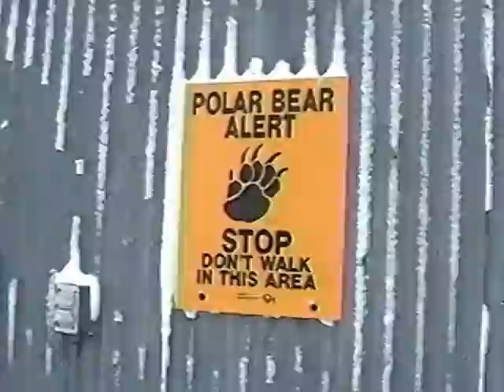Polar Bears of Churchill Canada 2000 - 2 of 2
One of the World's largest concentrations of Polar Bears - on land waiting for the Hudson Bay to freeze so they can go hunting